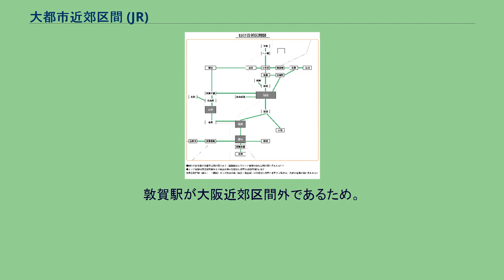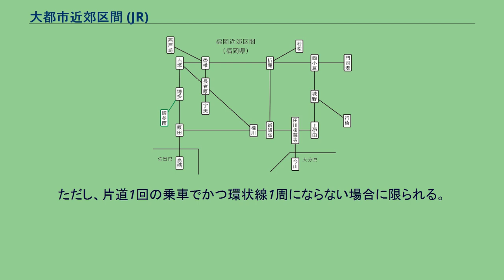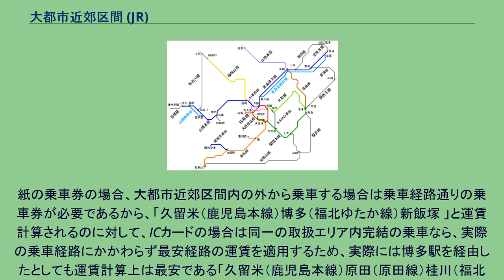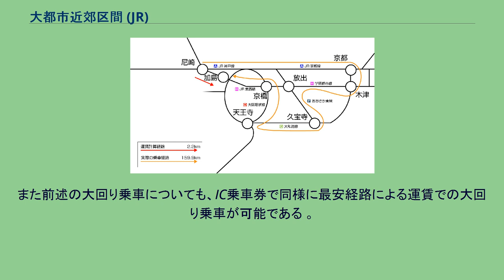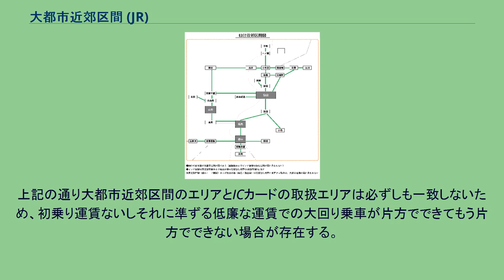大都市近郊区間 (JR)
大都市近郊区間（だいとしきんこうくかん）とは、JRの旅客営業規則（以下「旅規」という）第156条第2号に規定する区間である。
東京・大阪・福岡・新潟・仙台の近郊に設定されており、それぞれ東京近郊区間・大阪近郊区間・福岡近郊区間・新潟近郊区間・仙台近郊区間という。
東京・大阪・福岡の3つの近郊区間は日本国有鉄道（国鉄）時代から規定されており、新潟および仙台の両近郊区間はJRになってから規定された。
乗車経路が多数存在する地区における、乗客の利便性向上と発券・改札業務の簡素化を目的とする。
乗車券は、乗客が実際に乗車する経路に従って発売することが原則であるが、大都市圏では、乗車駅から目的駅までの経路が複数あるため、一定のエリア内では実際に乗車する列車や経路を自由に選択できるようにすることにより、乗客の利便性向上を図ることとした。
また、同様の背景から、実際乗車経路の特定が技術的に困難なため、発券業務・改札業務の簡素化の意味で、JR側にも有意義な制度である。
ただし、近年ではICカード乗車券の利便性向上に伴う大都市近郊区間の拡大（特に東京近郊区間）が目立っている。
新幹線に関しては、在来線が大都市近郊区間に含まれていても並行する新幹線が大都市近郊区間に含まれていないという場合が多くを占める。
2021年現在、大都市近郊区間に含まれている新幹線は東海道新幹線の米原駅 - 新大阪駅間と山陽新幹線の西明石駅 - 相生駅間のみであり、いずれも大阪近郊区間である。
大都市近郊区間内各駅相互発着の普通乗車券及び回数乗車券における特例（以下「本特例」という）は次のとおり。
なお、「大都市近郊区間内相互発着」とは、「経路の全区間が同じ大都市近郊区間のみ」という意味である。
また、 選択乗車できる「経路」は、仮に区間変更をしたとして、同じ大都市近郊区間内のみの片道乗車券が発券可能なものに限られる。
このほか、乗車券に記載される特例は「有効期間当日限り」と「下車前途無効」のみであり、選択乗車については記載されない。
大都市近郊区間制度は乗車券の効力（乗車券に含まれる権利）に関する規定であり、運賃計算に関する規定とは無関係である。
そのため、乗車券の発売方法及び運賃計算方法は、大都市近郊区間とそれ以外の区間を区別しない。
すなわち、大都市近郊区間とは、運賃計算に用いた経路以外の経路を、区間変更の手続なく乗車しても、それが同じ大都市近郊区間内のみで環状線1周を超えない限り有効とするのが趣旨であり、決して最安運賃を強制しない。
しかしながら、通常は最安運賃の乗車券が発売される。
また、市販の大型時刻表やJRのサイトでは、「大都市近郊区間内のみをご利用になる場合の特例」として解説され、「実際にご乗車になる経路にかかわらず、最も安くなる経路で計算した運賃で乗車することができます」、「東京・大阪・福岡・新潟・仙台地区の大都市近郊区間内のみご利用になる場合は、経由情報欄の経路にかかわらず、最も安くなる経路のキロ数と運賃で表示されます」などという表現を用いている。
なお、最安運賃経路は多くの場合最短経路と一致するが、例外もある。
新幹線とそれに並行する在来線とは同一線路として扱うという原則（新在同一視の原則）がある。
大都市近郊区間の制度も当初はこの原則に従ったものであった。
しかし後に例外的に、並行する新幹線と在来線のうち在来線のみを大都市近郊区間に含め、新幹線を含めないとする区間が設定された。
ここでは新幹線と大都市近郊区間との関係を述べる。
1999年まで 在来線が大都市近郊区間に含まれる場合、それと同一視される並行する新幹線も暗黙のうちに大都市近郊区間に含まれていた。
なお、同一視されない場合においては大都市近郊区間から除かれていた。
また、1996年に九州旅客鉄道（JR九州）などが運賃値上げを行ったため新下関駅 - 博多駅間では並行する新幹線と在来線とを原則として同一視しないこととなった。
このときから山陽新幹線小倉駅 - 博多駅間は福岡近郊区間から除かれた。
1999年から2004年まで 1999年に東日本旅客鉄道（JR東日本）が東京近郊区間を拡大し、東海道本線においては従来は平塚駅までであったものが熱海駅までとなった。
ところが並行する東海旅客鉄道（JR東海）の東海道新幹線を東京近郊区間拡大の対象に含めなかったために、新在同一視の原則に対する例外が生じることとなった。
このころから東京駅 - 熱海駅間については、新在同一視の原則にかかわらず乗車券の経由表示が「新幹線...